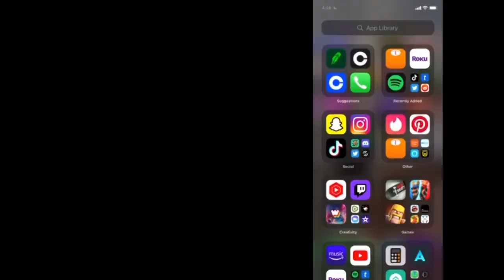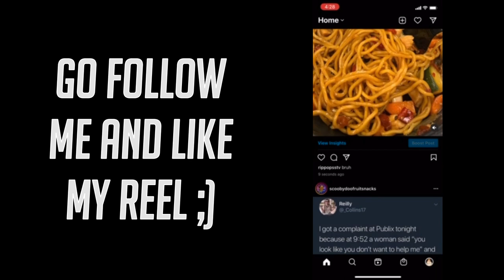Upload STILL PICTURES to INSTAGRAM REELS (FASTEST NEW tutorial) NO BS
In this video I give the quickest explanation for uploading still pictures to Instagram reels.